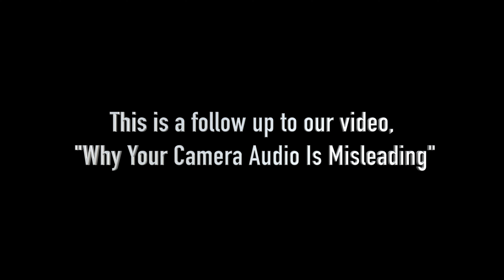Amazing "Throw"! - Not Exactly - QSC K12 and QSC KW181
This is a follow-up to our previous video "Why Your Camera Audio Is Misleading".

When placed in Final Cut Pro, output meters were equal on each video clip reinforcing our claim that internal camera and phone mics keep audio levels near equal whether close or far away.

If you compare the tried and true QSC K12 to other videos of people showing off the throw and coverage of their high end systems and how amazing they are, you should be even more amazed by these pedestrian QSC boxes. Our phones and other video capture devices do a nice job but do not give a true representation of spl at distance. While audio quality of system can be discerned, the true output cannot.

QSC K12
QSC KW181

Behringer x32
Meyer Ultra X40
Danley SM80